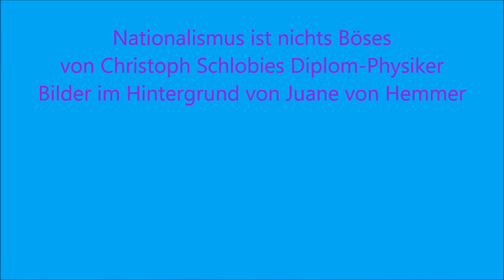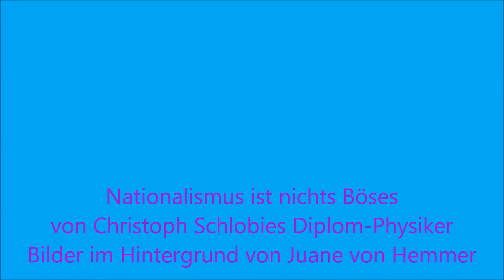AfD : Nationalismus war nicht die Ursache der NAZI-Verbrechen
Nationalismus war nicht die Ursache der NAZI-Verbrechen